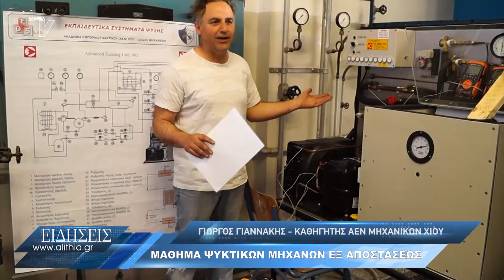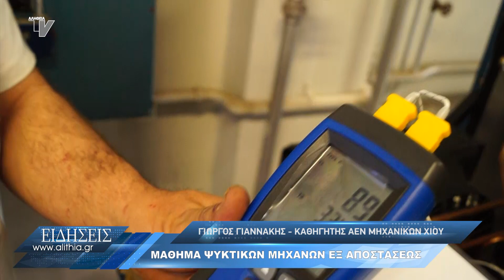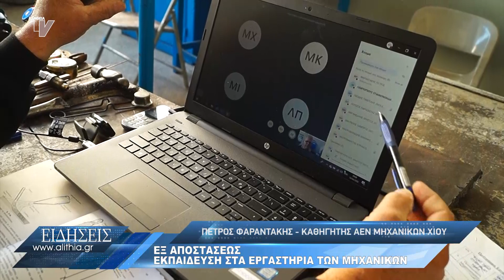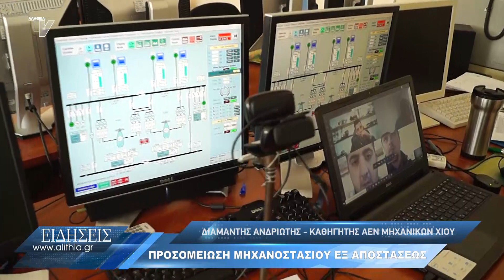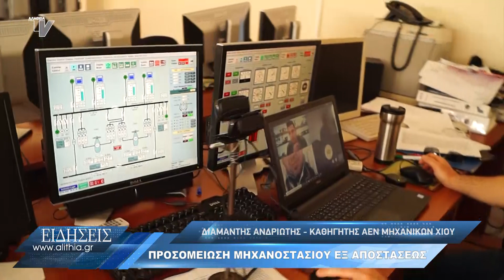Εξ αποστάσεως εκπαίδευση από τα εργαστήρια της ΑΕΝ Μηχανικών Χίου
Με δόσεις προχωρά από το Υπουργείο Παιδείας η προμήθεια ηλεκτρονικών υπολογιστών και τάμπλετ προκειμένου να μπορούν να συμμετάσχουν εκπαιδευτικοί και μαθητές στην εξ αποστάσεως εκπαίδευση.
Από χθες όμως ξεκίνησαν τα μαθήματα της εξ αποστάσεως εκπαίδευσης για πάνω από 4.500 σπουδαστές όλων των ΑΕΝ της χώρας. Όπως σημείωσε ο Δ/τής της ΑΕΝ Μηχανικών Χίου, Γιάννης Μάργαρης, πρόκειται για ένα πρωτόγνωρο εγχείρημα, που αποτελεί μονόδρομο στην κατάσταση που βιώνουμε, για να μην χαθεί το εξάμηνο για κανένα σπουδαστή.
Η Αλήθεια βρέθηκε σήμερα σε 4 εργαστήρια της Ακαδημίας παρακολουθώντας τον τρόπο με τον οποίο έγιναν τα μαθήματα.